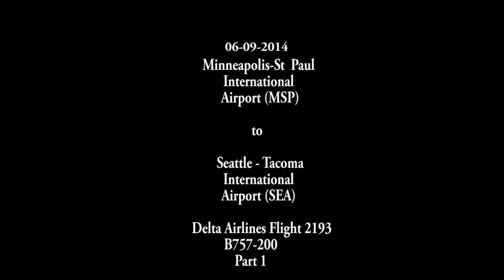Minneapolis to Seattle Delta Air Lines B757-200 Part 1 06.09.2014